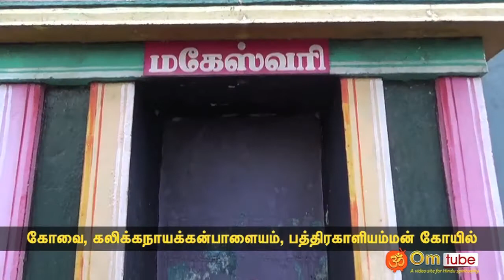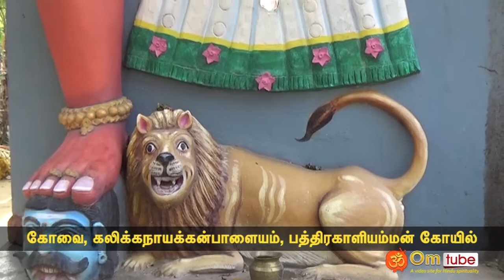கோவை, கலிக்கநாயக்கன்பாளையம், பத்திரகாளியம்மன் கோயில்